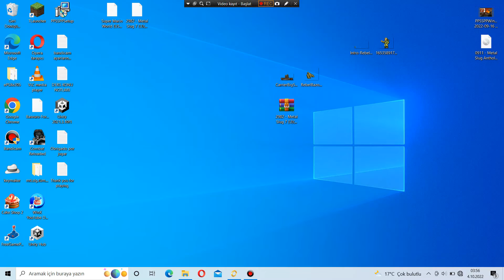Sonic.exe - Original Game waiting in Knuckles Stage - #7